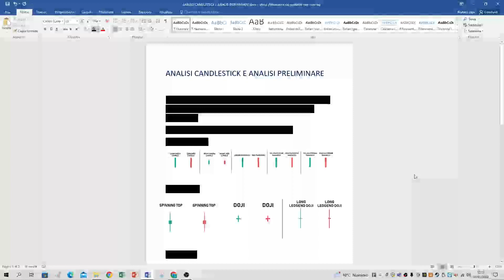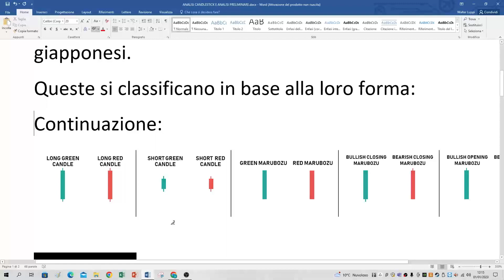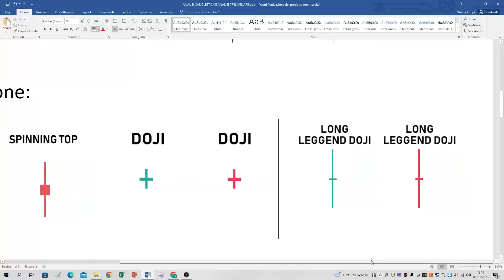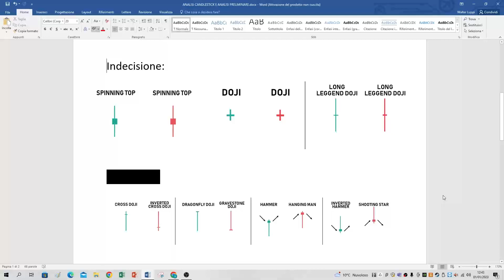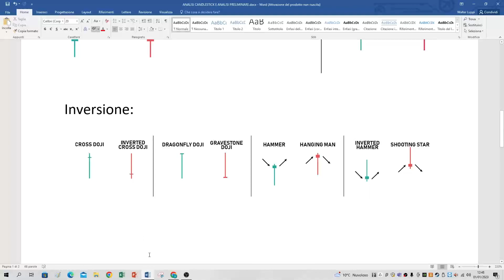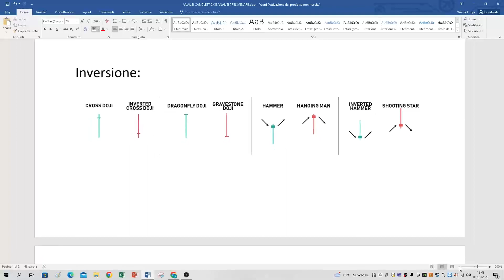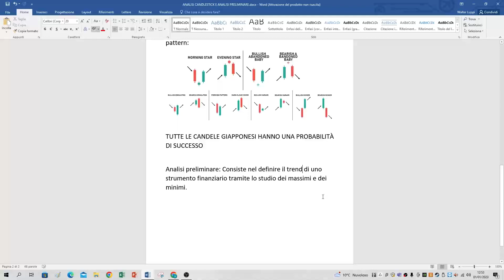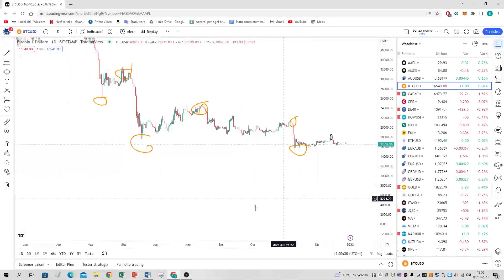Lezione 5 - ANALISI CANDLESTICK E ANALISI PRELIMINARE - Corso COMPLETO di trading online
Benvenuto al corso gratuito di trading online più completo di youtube Italia!
Mettiti comodo e tieniti pronto per imparare e scoprire tutto quello che riguarda il vasto mondo del trading online.